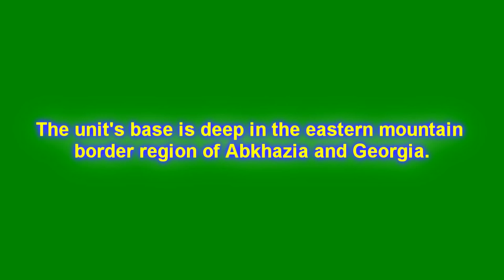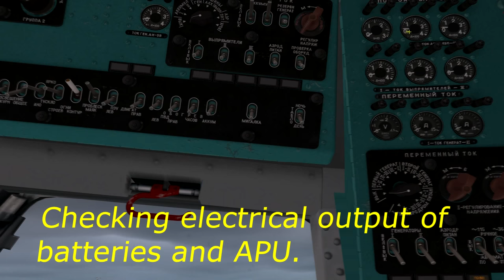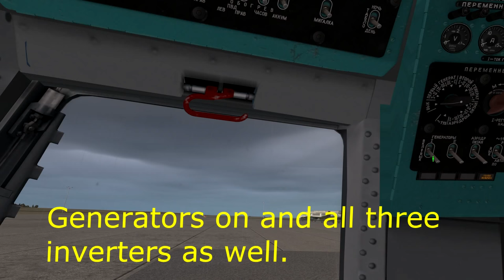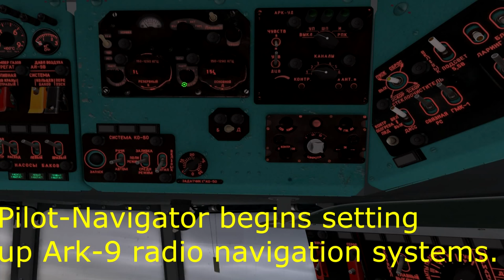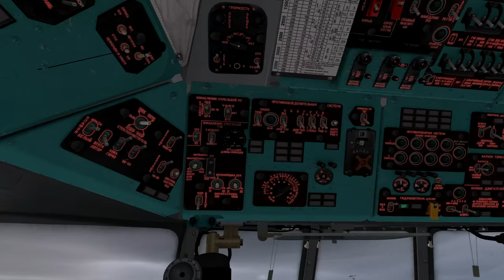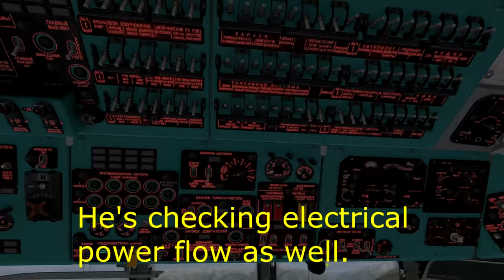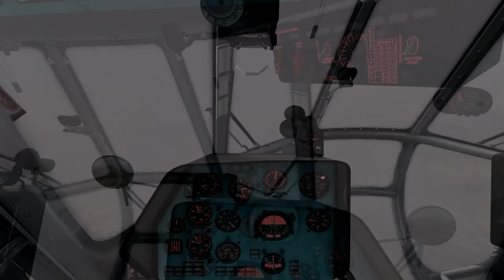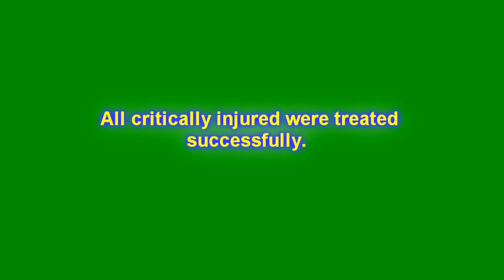DCS World Mi-8MTV-Medical Evacuation Flight (Rain and Overcast)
Flying one of the missions I've made for the Mi-8MTV2 helicopter.  When I'm learning a new system or feature of a DCS module, I usually will concoct a mission designed around learning that particular system.

In this case in addition to just practicing landings and take-offs outside an airfield's concrete runways, I wanted to utilize the Hip's radio navigation equipment.  Specifically the Ark-9 and Ark-UD.

The Ark-9 is used to home in on frequencies like ADF sourced emitters etc..  The Ark-UD is used to home in on emergency channels sourced to specific frequencies reserved for them.  It can hold up to six specific frequencies I believe.  See Chuck Owl's excellent guide to the DCS Mi-8MTV2 for more detail on these systems.

This mission is based upon myself as a pilot for the Abkhazian Army Air Force.  An Abkhazian border infantry unit has an injured trooper who needs evacuation from their base camp and myself and my flight crew are tasked with getting him and bringing the injured trooper back to base.

In this specific variation of the mission, the weather is poor and conditions for flying are not that good for mission success.  Also, the number of troops needing medical evacuation changes along with their condition which in turn forces me to take another, more direct route back to base.

The mission is highly randomized so the replay ability factor is high and you really never know what kind of mission you will fly this time around.